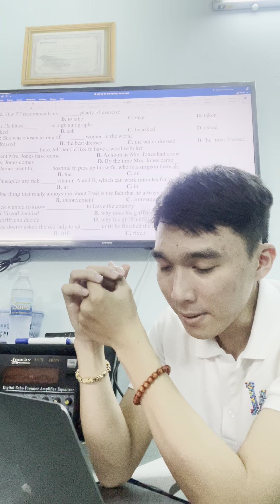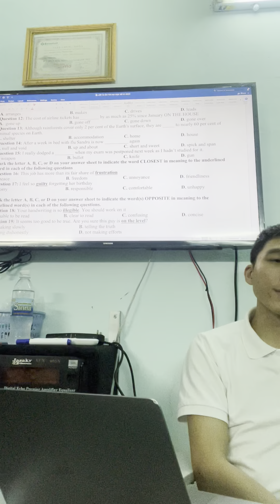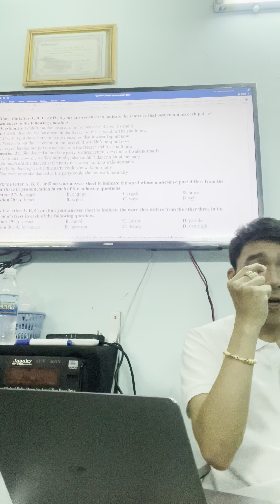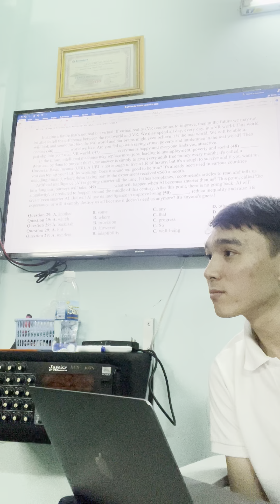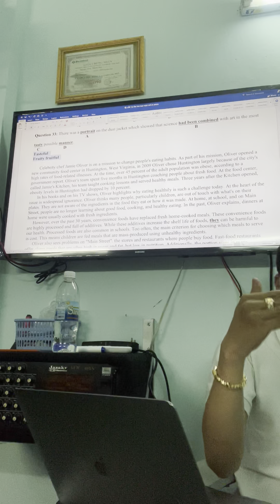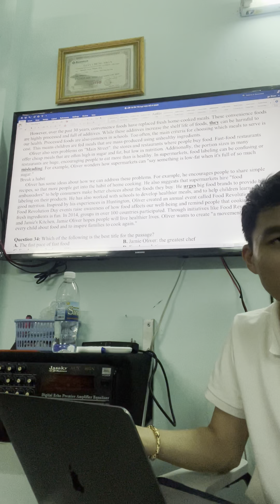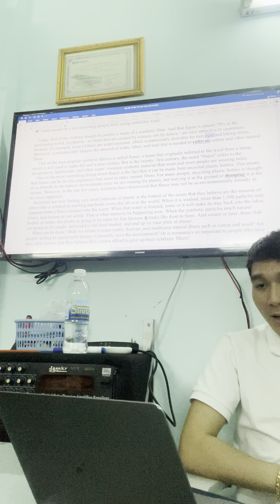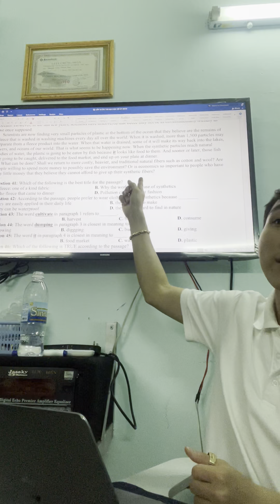Lớp 12 ôn thi đại học số 21 2023